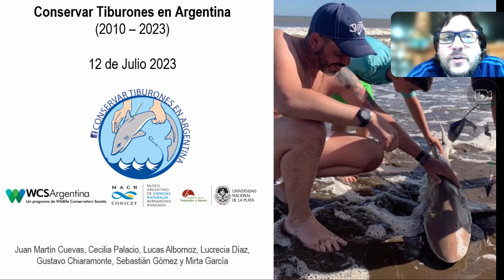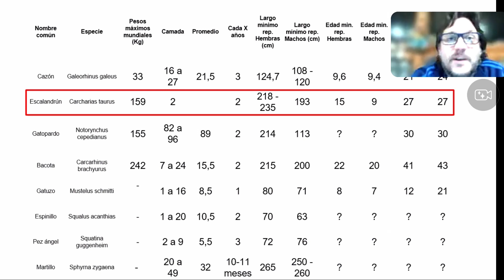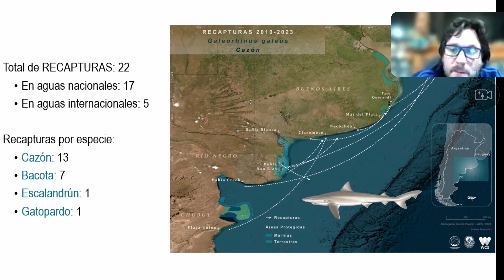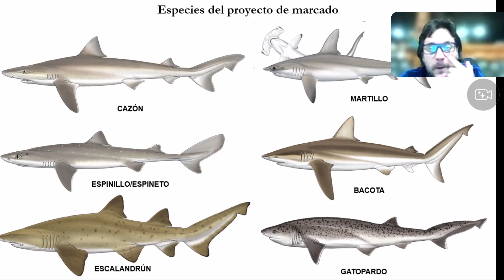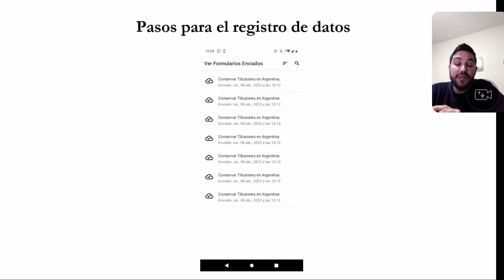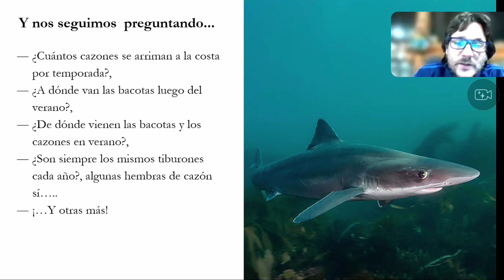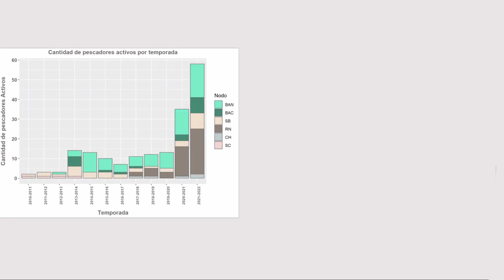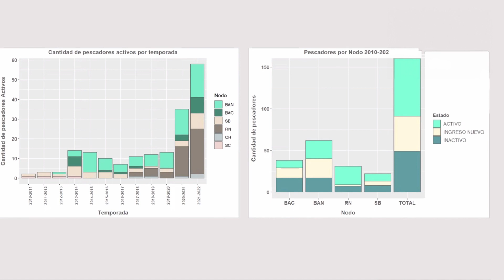PesCast - Episodio 2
Segundo episodio del Podcast, uno especial para mi, la comunidad tiburonera y para quienes no están informados de lo que hacemos o incluso descreen de nuestra labor. Una charla muy hermosa con los biólogos del proyecto de Conservar tiburones en Argentina con información de todo tipo, recorridos, recapturas, marcas, especies y sus datos biológicos.
Esperamos que esto sirva para concientizar del todo para la pesca con devolución, y para quienes quieran sumarse pueden hacerlo consultando a los chicos por sus redes sociales que se las dejo acá
Espero que este vídeo les haya gustado y nos vemos en el otro pescast!! Buen Domingo para todos.